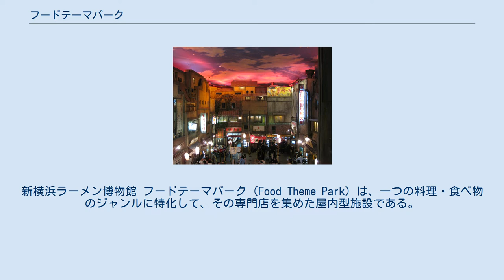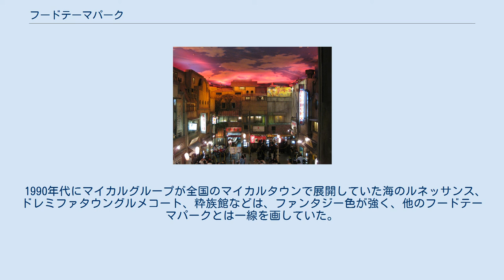フードテーマパーク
新横浜ラーメン博物館 フードテーマパーク（Food Theme Park）は、一つの料理・食べ物のジャンルに特化して、その専門店を集めた屋内型施設である。
専門店の集め方には、全国からそのジャンルの有名店を集める場合と、出店地域に限定する場合とがある。
 新横浜ラーメン博物館などに端を発するテーマパークの形態で、単に専門店を集めただけの施設は「フードコンプレックス」と呼ばれるが、統一感のあるコンセプトにより通常の店舗では味わえない雰囲気を持っており、テーマパークと言われる所以である。
 昭和ノスタルジーと極めて親和性が高く、昭和ノスタルジーの流行と軌を一にして発展したと言っても過言でない。
この中で、横町をイメージしてあえて狭くした通路、ガラス戸・駄菓子の陳列棚・ホーロー看板・白黒テレビなどの小道具、セピア色から連想された茶色がかった照明、「大正レトロ」などの独特の丸みのある飾りフォントなどが、フードテーマパークの定番デザインとして定着していった。
（もちろん茶色い照明や丸いフォントなどは実際の昭和30年代の再現でもなんでもなく、全ては記号化されたノスタルジーである。） フードテーマパーク自体は新横浜ラーメン博物館などが1994年頃から営業しているが、2000年以降は全国的に数が増え、テーマにする料理もラーメンに餃子、プリンやパンと多様化している。
 また、施設内の店舗はしばしば入れ替えが行われる。
卒業（撤退）はテナント側の都合によるもののほか、人気投票に基づくものもある。
 ナムコ・ナンジャタウン（現：ナンジャタウン）を手がけているナムコ（バンダイナムコゲームス）にはこれらの開発専門チーム「チームナンジャ」が設けられており、最盛期には多くのフードテーマパーク施設の開発に協力していた。
 1990年代にマイカルグループが全国のマイカルタウンで展開していた海のルネッサンス、ドレミファタウングルメコート、粋族館などは、ファンタジー色が強く、他のフードテーマパークとは一線を画していた。
 （）内の日付は閉鎖日